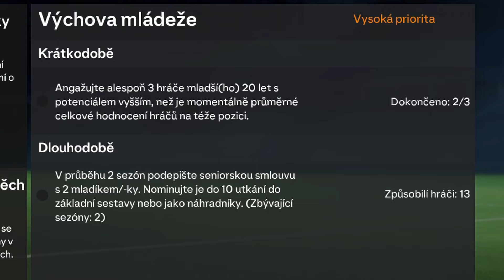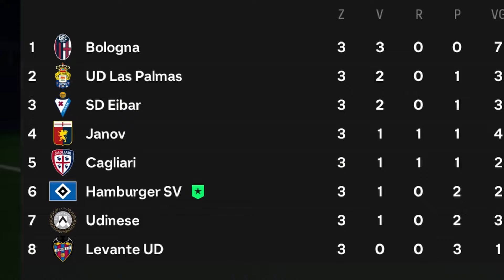NÁVRAT DO BUNDESLIGY VE VELKÉM STYLU! 🇩🇪💯⚽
Mikrofon: SPC Gear SM950